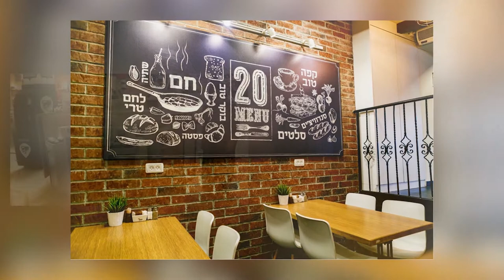ZeroCon17 — Universal training & job services for persons w. psychosocial disabilities | AWARD Clips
Based in Lod, Israel, Shekulo Tov is a service provider that promotes the employment of people with psychosocial disabilities by providing them with skills development and training programmes.
Moreover, they receive preparation and support for employment services in the free market, such as customer service, sales, education, manufacturing, and retailing.
Since its start in 2005, Shekulo Tov has helped some 2,800 people with psychosocial disabilities to find employment.

Universal training and job services for persons with psychosocial disabilities — Innovative Practice 2017